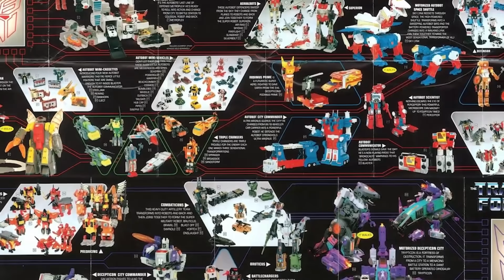Transformers G1: Lo BUENO y lo MALO 🤖💥🚀🌍 (Patrocinado)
usa los códigos AUTOBOTS2021 o DECEPTICONS2021 para obtener un montón de recompensas
AUTOBOTS2021:
1 millón de créditos
Comandante Autobot Grimlock
Destructor Premium francés, nivel 5 - Siroco
20 camos de naves Autobot.
DECEPTICONS2021:
1 millón de créditos
Comandante Decepticon Soundwave
Crucero Premium italiano, nivel 5 - Genova
20 camos de naves Decepticon.

En este video hacemos un repaso cortito sobre lo mejor y lo peor de la serie Transformers G1, ¡comencemos!